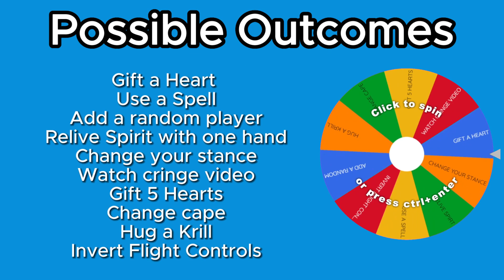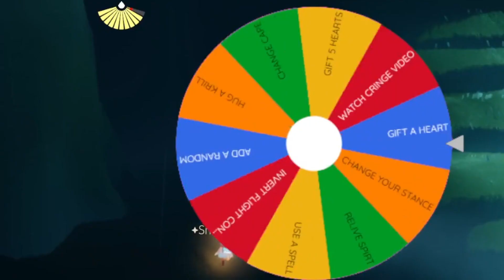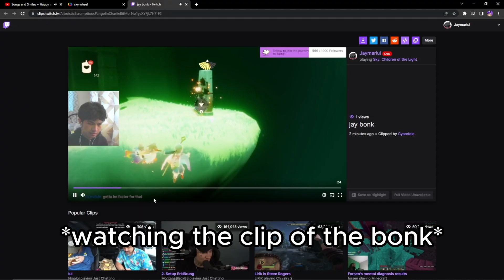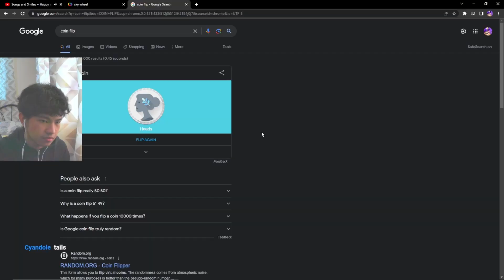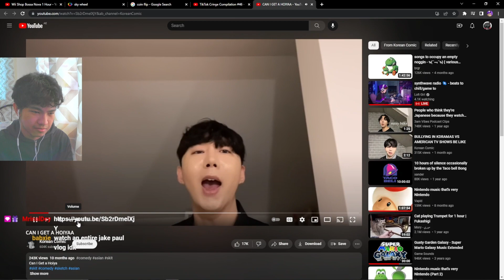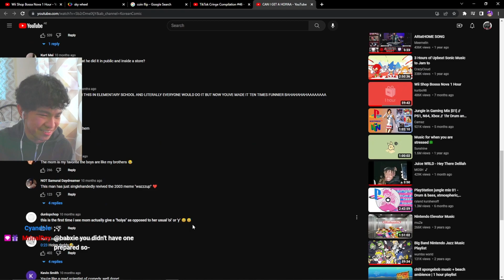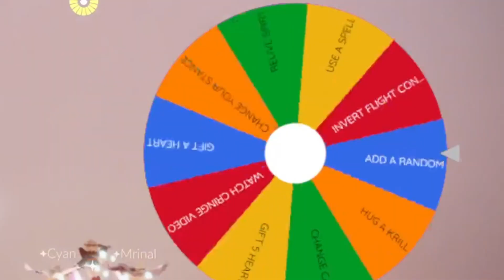If I Hit a Wall in Sky I Spin this Wheel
If I hit a wall while doing a candle run, in Sky: Children of the Light, I have to spin a wheel of punishments which range from spending candles to getting krilled.